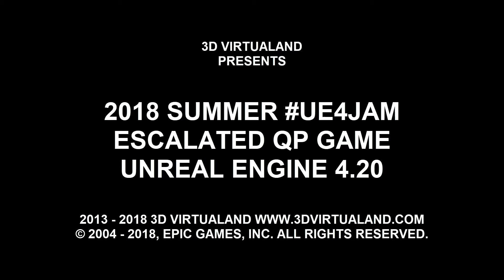Unreal Engine 4.20 Escalated QP Game 2018 Summer UE4JAM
Time changed suddenly because of the natural disasters
and this time gods have the power to revive some red soldiers and our hero have to get inside a  in a very well guarded temple and get the target...